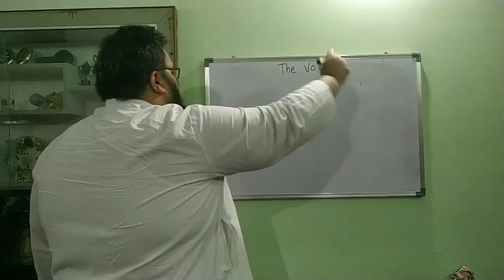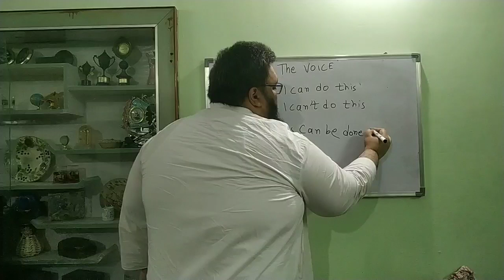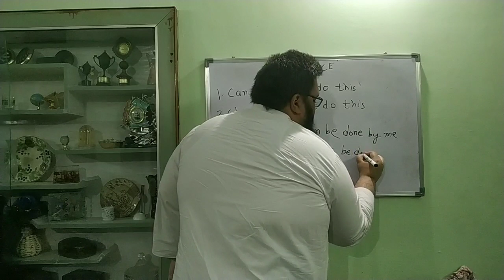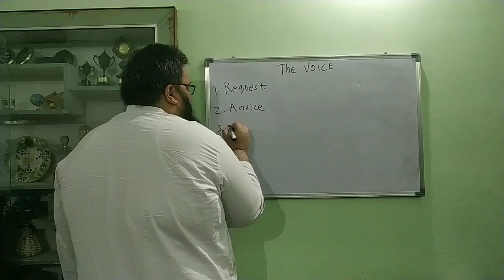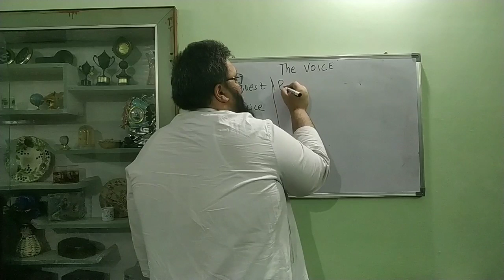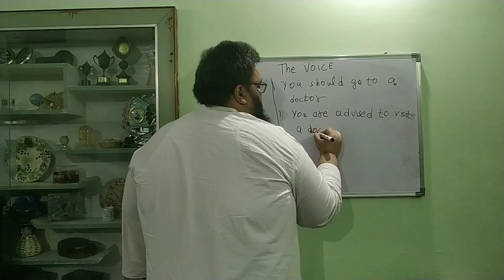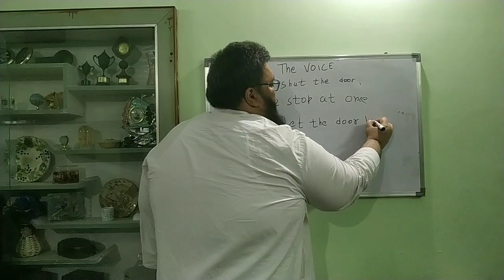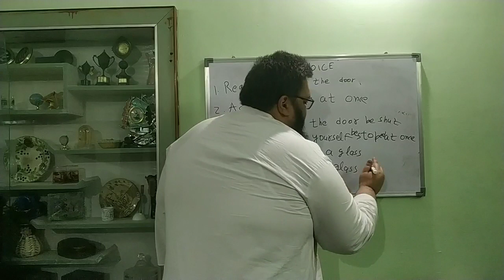The Voice #3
This video is the third and final part of the Voice series. In this, I have explained the conversion of modals and imparative sentences to passive voice.